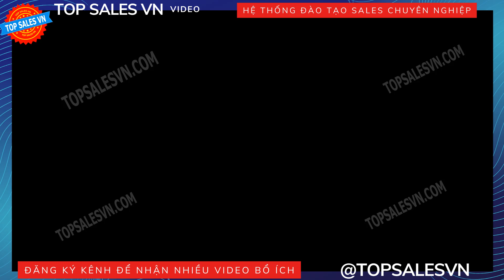Bài 52. Quy trình _ cách th?c tri?n khai cham sóc khách hàng sau bán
-052 Kinh doanh c?a hàng th?i trang